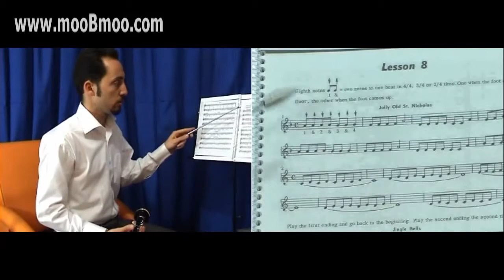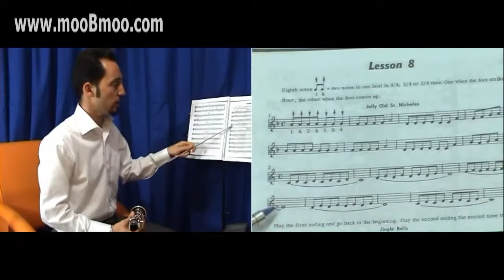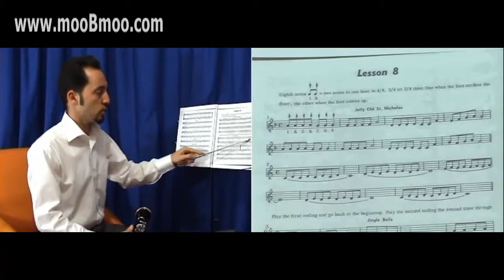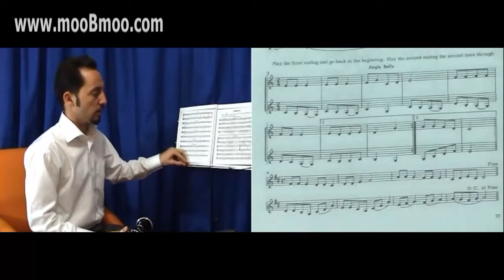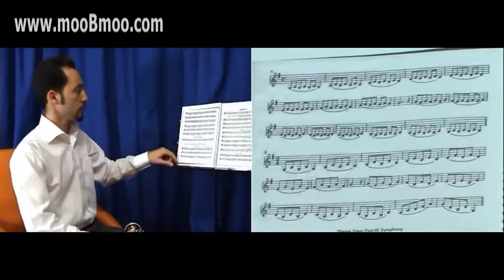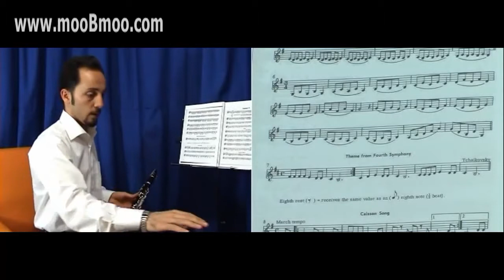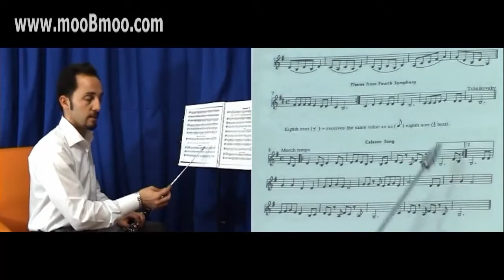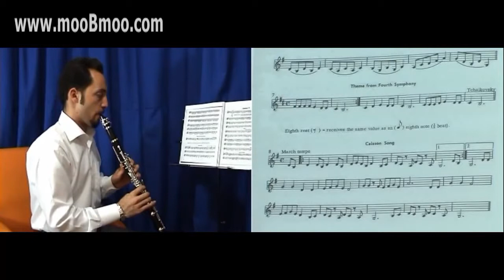mooBmoo com Clarinet E016